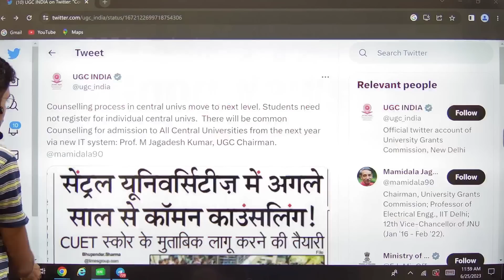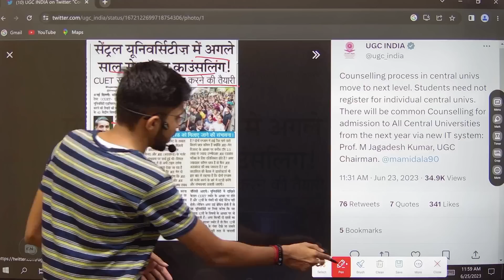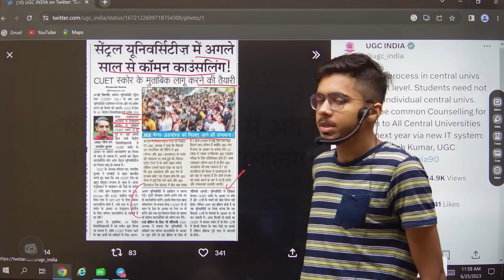CUET Counselling Good News | Common Counselling अब Counselling भी सिर्फ एकबार | कब से होगा लागू?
Course Features

Daily class
Doubt session
Study material/notes pdf
Special guidance

bhu pg
thestudycapital